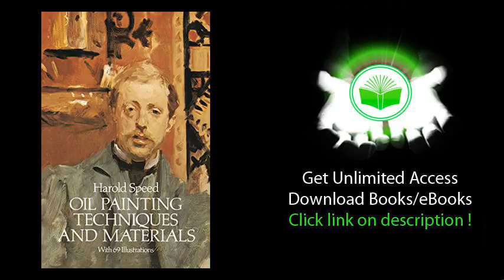Oil Painting Techniques and Materials PDF BOOK